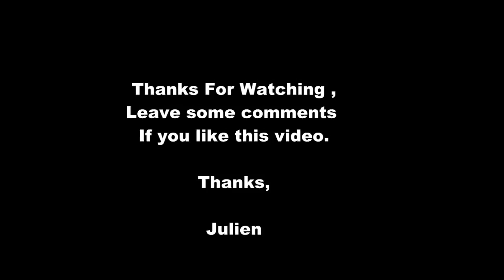Playing snippets of progressive riffs (jordan rudess style )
This is a video of myself playing some  of my own compositions of progressive rock riffs and others from popular songs.  I try to inspire myself about some professional pianist and keyboardist : Jordan Rudess ( dream theater talented keyboardist ) , Keith Emerson ( the ultimate organist in prog rock ) , Jon Lord ( deep purple's famous hard rock organist ) , Don Airey ( for his orchestral performance and mixture of jazz , baroque and prog music)
Erik Norlander ( Rocket scientists 's keyboardist ), Richard Wright (pink floyd , co-creater of some of rock biggest songs ).
I am 15 years old , this is my eleventh year of piano , please support me !
Here is the listing of the parts:
1. 0:00 Joyfull glockenspiel and choir riff
2. 0:17 Lead arpeggios riff
3. 0:36 Ostinato Riff
4. 0:57 Jon Lord Style Riff
5. 1:47 Bells Riff
6. 2:04  Perfect stranger and sweep pad riff
7  3:19  "jewish Dance " style riff